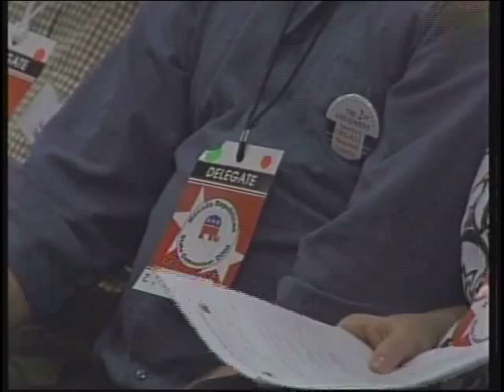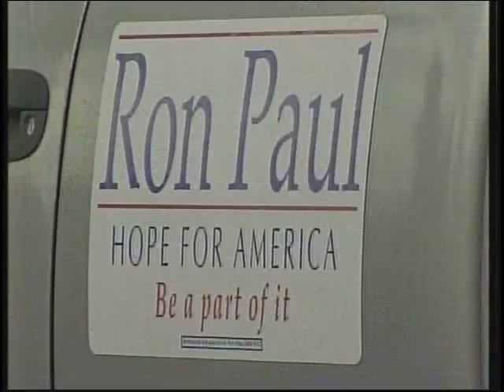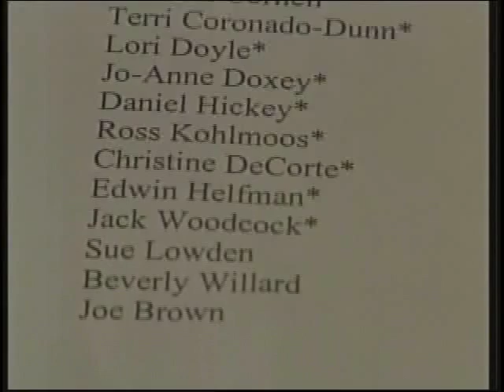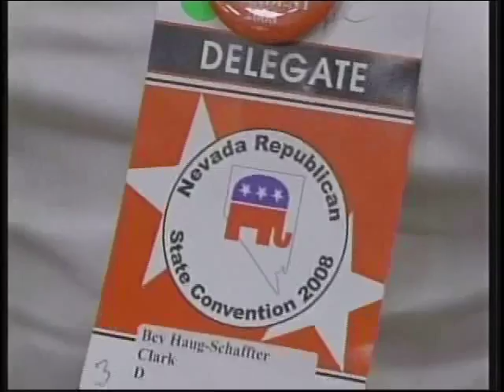Nevada Republican Party Releases Appointed Delegates List; Local Republicans Cry Foul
KOLO Channel 8, Reno, NV
8/17/08

Reno's Channel 8 reports that the Nevada State Republican Party released its list of appointed delegates to the Republican National Convention.  Channel 8 also reports on the reaction from Republicans in the state who feel that appointing delegates - as opposed to electing them - is illegal.  These delegates plan to fight their case all the way to St. Paul, where the Republican National Convention will be held in September.